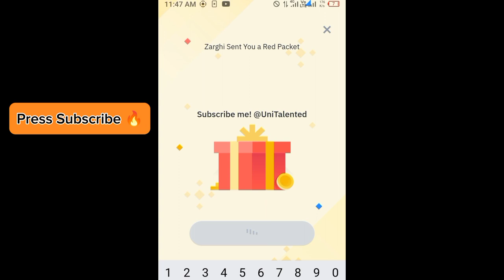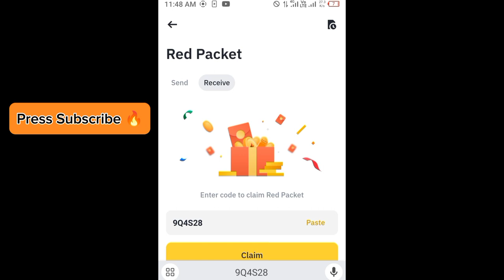Binance red packet code today | 5 IQ Binance Coin RED Packets 28 APRIL 2024